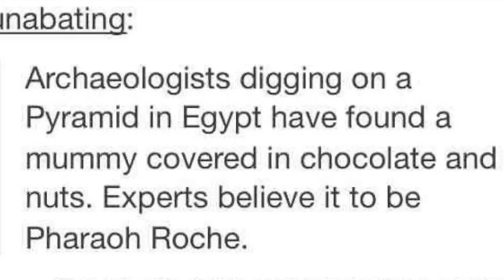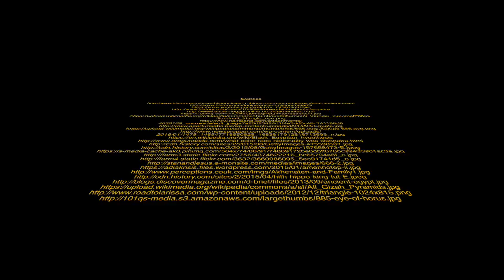Fun Facts About Egypt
facts about Egypt that are fun for the whole family